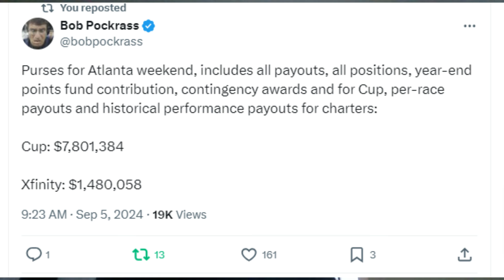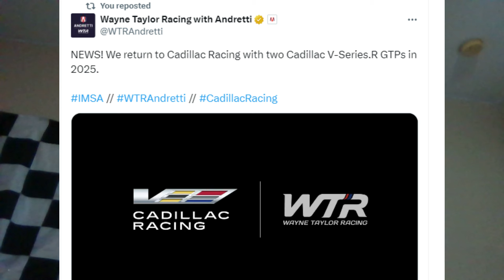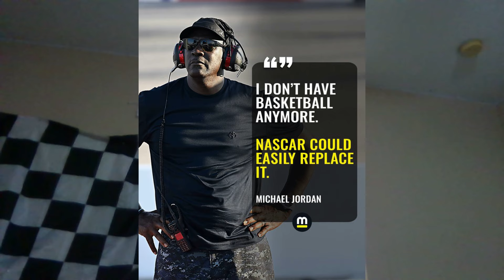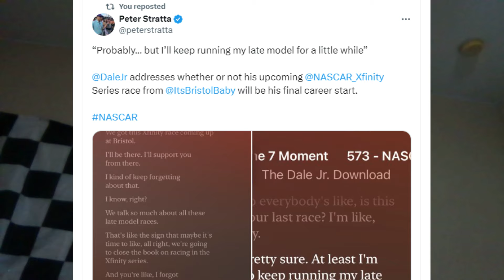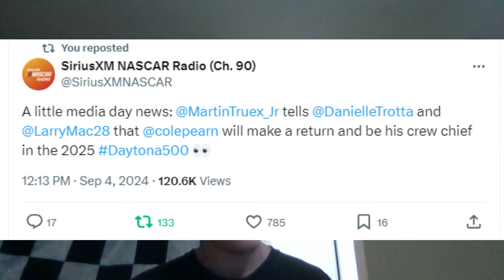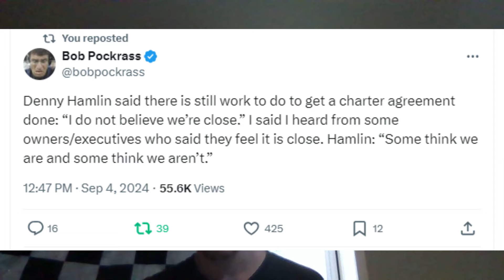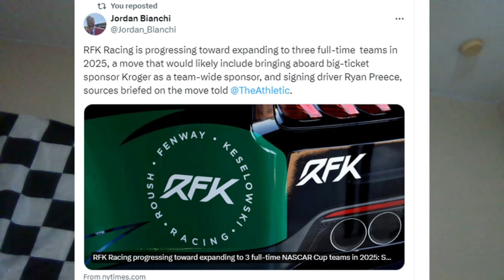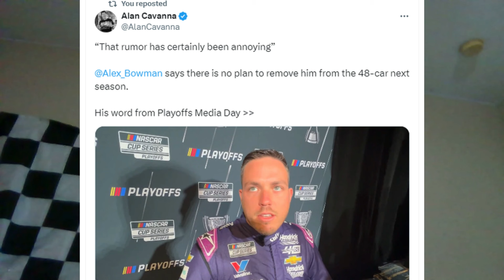Alex Bowman Returning To Hendrick Motorsports In 2025 | RFK Racing Expanding In 2025